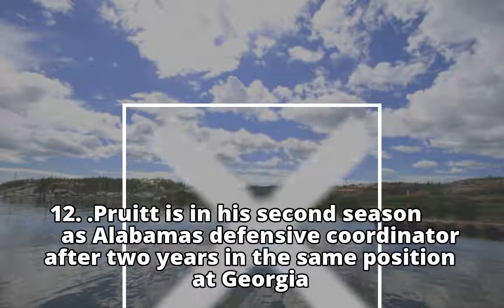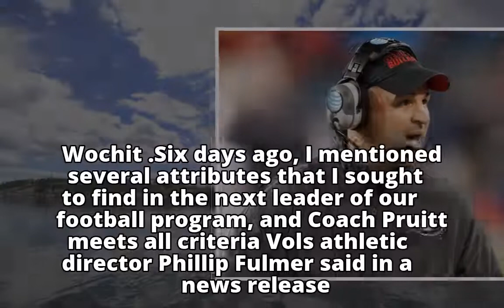LIVE: Jeremy Pruitt introduced as UT Vols head coach